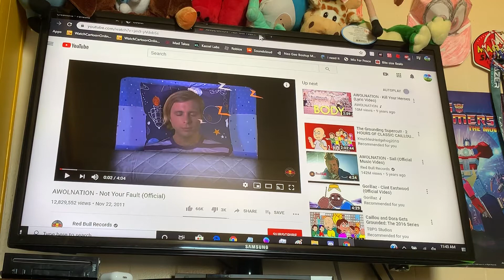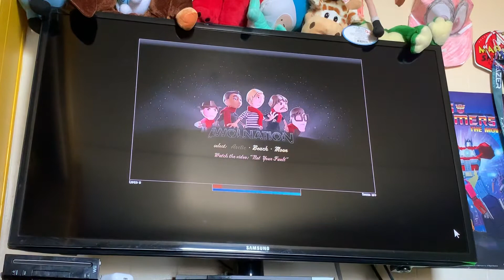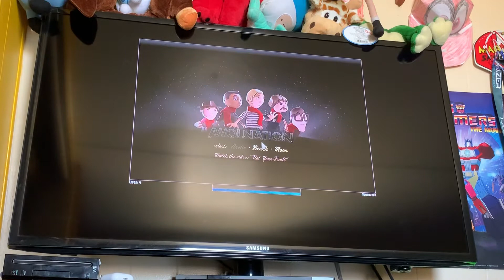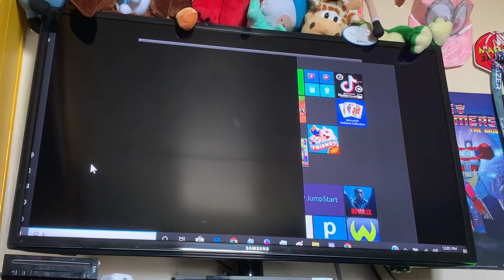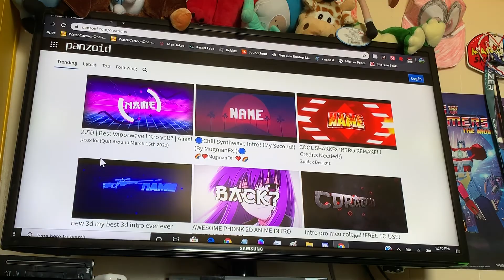Jason Oda Month: AWOLNATION Claymation Game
Game #7: AWOLNATION Claymation Game